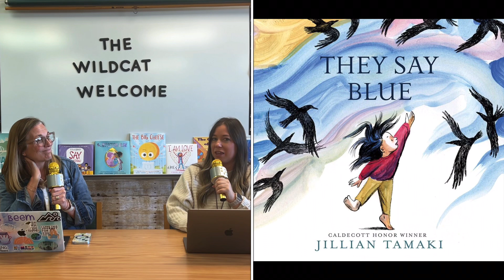5-8-24 Wildcat Welcome